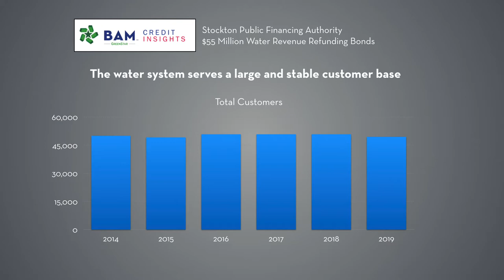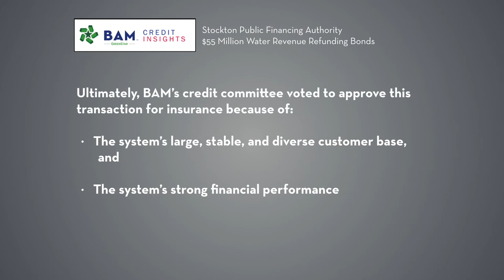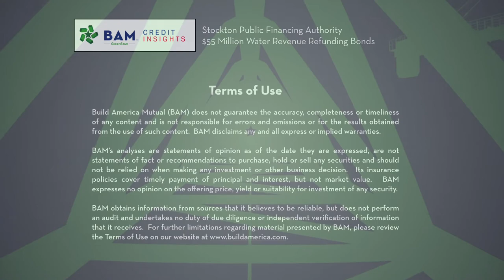Stockton, Calif., is Saving Money on Its Sustainable Water Infrastructure. Here's How.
Stockton, Calif., is selling its second series of BAM GreenStar green bonds to refinance existing debt for its Delta Water Supply Project. The new financing will allow it to reduce the cost of debt service on bonds sold to fund construction of a new water supply system for the city of more than 300,000 people.